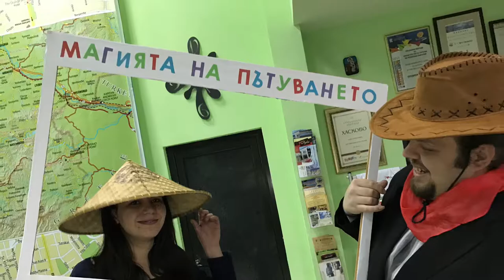The Magic of Traveling: Follow the Locals at Tourist Info Center Haskovo, Bulgaria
Our book party in Haskovo started with students and kids of the town of Haskovo - a memo game followed by some Mauritian dance lesson and party.
Later we discussed with travelers and guest of the Tourist Information Center Haskovo how we can travel more, open our minds, we shared stories of following the locals.
Haskovo was a delight and it shared its different perspective with us!